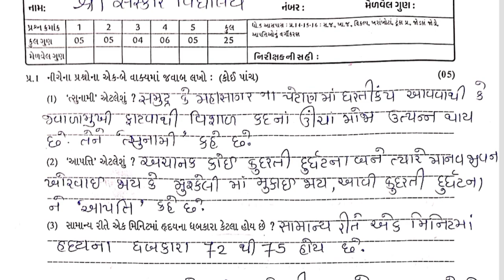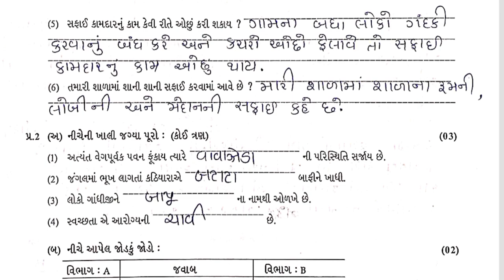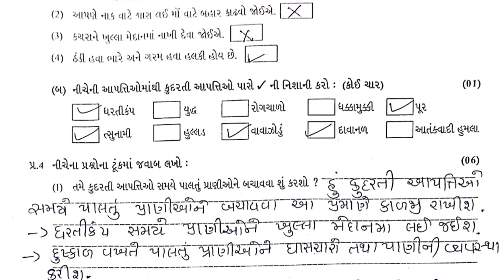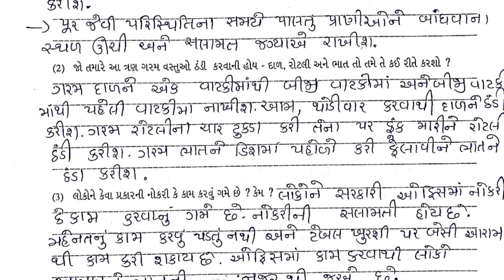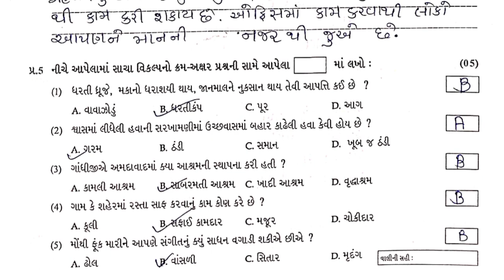5 Aaspas Test Pepar Solution